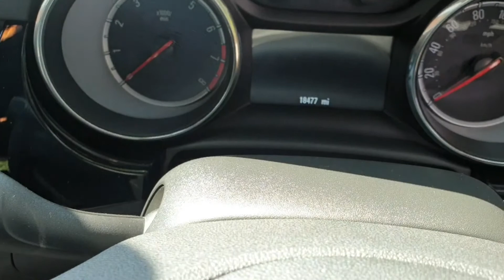ASTRA 1 4 SRI VX LINE 150